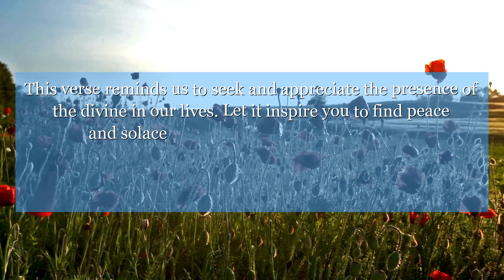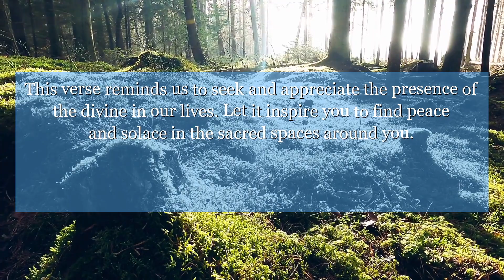Psalms 48:1 &lt;A Song. A Psalm. Of the sons of Korah.&gt; Great is the Lord and greatly to be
In Psalms 48:1, the beauty and majesty of God's dwelling place is praised. This verse reminds us to seek and appreciate the presence of the divine in our lives. Let it inspire you to find peace and solace in the sacred spaces around you.